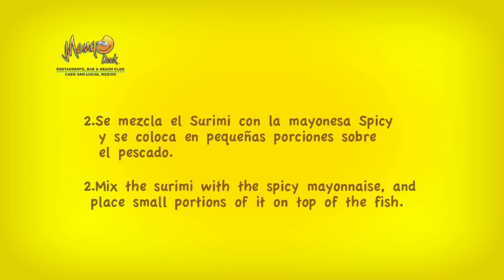Mango Deck Currikane Video Recipe - Medano Beach, Cabo San Lucas, Los Cabos, Mexico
Currikanes:

*160 grams fresh tuna
*80 grams crab or surimi
*3 ounces spicy mayonnaise
*30 grams avocado
*100 mL orange sauce

1.    Cut the fillet in thin slices
2.    Cut the avocado into thin pieces; these go on top of the fish.
3.    Mix the surimi with the spicy mayonnaise, and place small portions of it on top of the avocado.
4.    Roll the surimi and avocado inside the fish, trying to make it look like a taco.
5.    Place the roll on top of a base of orange sauce.